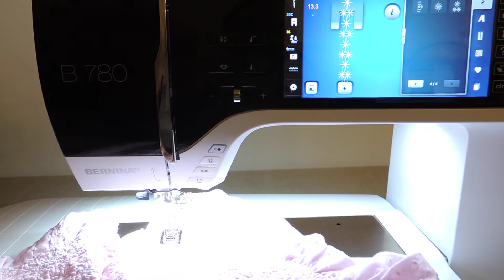BERNINA 780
Utolsó simítások.. / csillagvirág hímzés. :)